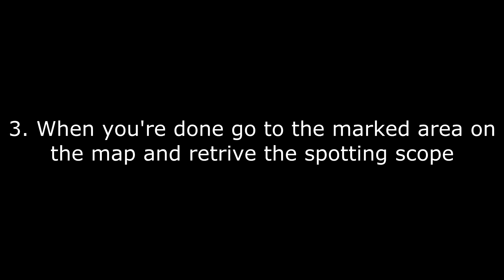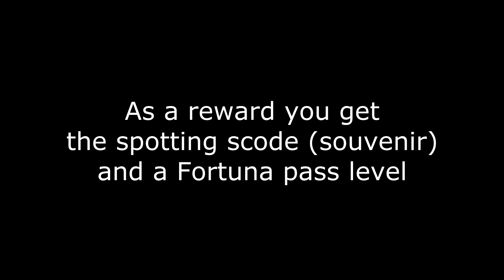Story Mission 2 - Overscoping | The Lost Prospector - Season 1 | The Cycle Early Access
►WHAT IS THE CYCLE?
The Cycle is a Competitive Quest Shooter (PvEvP) which offers a combination that has never been explored before: a heart-racing PvE struggle against a treacherous planet and its unfriendly alien inhabitants amidst a cutthroat PvP struggle for resource supremacy. You compete against other Prospectors, or perhaps collaborate with them, to claim as much resources as possible and escape Fortuna III before the planet crushes the life out of you. Victory goes to the Prospector that completes the most contracts during the match and manages to evacuate the planet in time. In theory, you can play the game without any PvP at all. Apart from warding off player hunters who might be roaming the planet, the best reason to engage in PvP is to obtain certain objectives for yourself or stop a Prospector who finished more contracts than you!